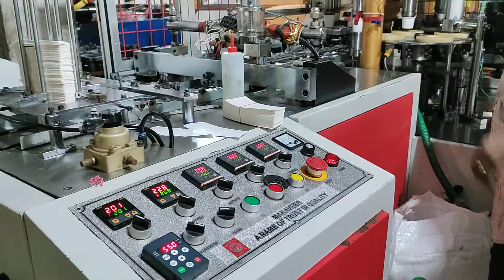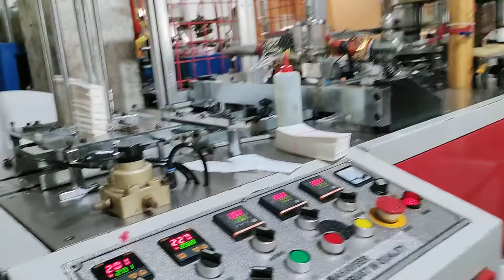"The Future of Paper Plate Making: Discover the 2024 Buffet Machine!"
High-Speed Paper Cup Making Machine, Plate Making Machinery is Available Now

Looking for a high-speed paper cup-making machine? Look no further! Plate-making machinery is now available, and we have the best selection in the business.

With our high-speed paper cup-making machine, you'll be able to make high-quality cups in record time. Plus, our plate-making machinery is available in a variety of different styles, so you can find the perfect option for your needs.

In this video, we'll be showing you how to make a high-speed paper cup using our plate-making machinery. This machine is available now and makes BYOB paper cups in just a few minutes!

If you're looking for a fun way to spend a weekend afternoon, then this machine is for you! This machine makes high-speed paper cups that you can drink from right away! Just put some paper cups in the machine, press start, and enjoy your cups of coffee or tea in just a few minutes!

ABOUT US
Incepted in the year 2001, in Hyderabad (Telangana, India), we “Avr Paper Plate Making Machines Price In India” are known as the reputed manufacturer and supplier of premium quality range of Paper Plate Making Machine, Paper Cone Making Machine, Paper Tray Making Machine, Paper Napkin Making Machine, Paper Tube Making Machine, etc. The offered machines are manufactured using high-quality components and the latest technology in observance of the set international norms. The components that are used to manufacture these machines are procured from trusted vendors of the industry. Known for their features like ease of operation, high performance, sturdy construction, long service life, and less maintenance, these machines are highly demanded in the market. As per the needs of our clients, we provide these machines in different specifications. Our offered machines are stringently checked by our quality controllers against different quality parameters.

Paper plates are accessories that are used for serving food items on a regular basis. Be it a picnic or a finger food party, the role of paper plates can never be denied. Since these items are lightweight and can be easily disposed of, they are very convenient to be carried to any place for serving food items. These plates are available in a wide range of designs and sizes to meet the needs and preferences of consumers and an occasion or a picnic or an outdoor party in India is really unthinkable without paper plates.

Before you start your own paper plate-making business, it is important to take a look at the market and its needs in relation to the international market. There are huge demands for paper-made products all across the world owing to environmental concerns which have prompted the local governing authorities to ban plastic plates and cups.

Looking for a machine to make high-quality paper cups? Look no further! Our high-speed paper cup machine is available now, and it's perfect for businesses or home use.

Our plate-making machinery is designed to produce high-quality cups quickly and easily. With our machine, you'll be able to quickly and easily make paper cups, plates, and more.